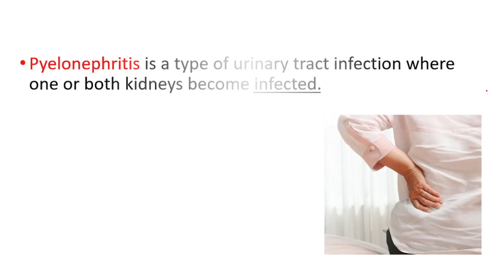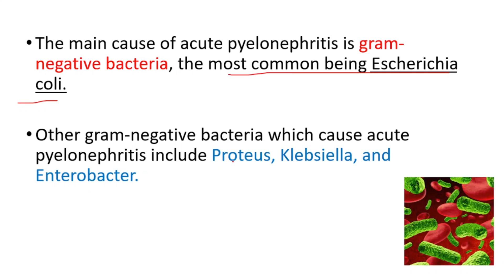What is Pyelonephritis? Pyelonephritis Symptoms, Causes, Treatment, Risk factors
What is Pyelonephritis? Pyelonephritis Symptoms, Causes, Treatment

What causes pyelonephritis to occur?
Most often, the infection is caused by bacteria that normally live in your bowel. The urinary tract has several ways to prevent infection from moving up the urinary tract. For example, urination most often flushes out bacteria before it reaches the bladder.

What is the difference between a UTI and pyelonephritis?
A urinary tract infection is inflammation of the bladder and/or the kidneys almost always caused by bacteria that moves up the urethra and into the bladder. If the bacteria stay in the bladder, this is a bladder infection. If the bacteria go up to the kidneys, it is called a kidney infection or pyelonephritis.

BEST LINK ON THE WHOLE INTERNET

What are the classic signs of pyelonephritis?
Classic symptoms of pyelonephritis include a sudden onset of chills, fever (body temperature of 38 °C or greater), and unilateral or bilateral flank pain with costovertebral tenderness. These signs are usually accompanied by dysuria, urinary frequency, and urgency.

What is antibiotic treatment for complicated cystitis?

Fluoroquinolones; adjust when urine culture comes back

Imaging generally not needed.

How long does pyelonephritis take to heal?
Usually, you'll start to feel better quite soon after treatment starts. Most people who are diagnosed and treated promptly with antibiotics feel completely better after about 2 weeks. People who are older or have underlying conditions may take longer to recover.

Why are pregnant patients at increased risk for ascending urinary tract infection and subsequent pyelonephritis?
Progesterone levels cause smooth muscle relaxation and ureteral dilation

First-line treatment options for asymptomatic bacteriuria during pregnancy include cephalexin, amoxicillin-clavulanate (first-line), and nitrofurantoin.

The most common cause of sepsis during pregnancy is acute pyelonephritis.

all women are screened during the first prenatal visit due to risk of pyelonephritis, preterm birth, and low birth weight associated with ASB

Under which circumstances can pyelonephritis cause acute respiratory distress syndrome?
Pyelonephritis in pregnancy

What does pyelonephritis pain feel like?
Frequent, painful urination. Back, side (under the ribs), and groin pain. Chills and high fever. Nausea and vomiting.

Who is at risk for pyelonephritis?
Although pyelonephritis can occur among any group of people, young women are most at risk, particularly between the ages of 15 and 29. This may have to do with the role of frequent sexual intercourse in introducing bacteria to the exterior opening of the urethra and from there to the bladder.

What color is your pee when you have a kidney infection?
Medical conditions. Some liver and kidney disorders and some urinary tract infections can turn urine dark brown.

Can pyelonephritis go away on its own?
Usually, the signs and symptoms of a kidney infection begin to clear up within a few days of treatment. But you might need to continue antibiotics for a week or longer. Take the entire course of antibiotics recommended by your doctor even after you feel better.

What happens if pyelonephritis is left untreated?
If left untreated, a kidney infection can lead to potentially serious complications, such as: Kidney scarring. This can lead to chronic kidney disease, high blood pressure and kidney failure. Blood poisoning (septicemia).

How do they diagnose pyelonephritis?
A health care professional may use imaging tests, such as a computed tomography (CT) scan, magnetic resonance imaging (MRI), or ultrasound, to help diagnose a kidney infection. A technician performs these tests in an outpatient center or a hospital.

What is the first line treatment for pyelonephritis?
Fluoroquinolones (FQ) are the first line empiric treatment for acute pyelonephritis. Fluoroquinolones (FQ) are the first line empiric treatment for acute pyelonephritis. An effective modality along when given IV or IM or given as a first dose in outpatient treatment.